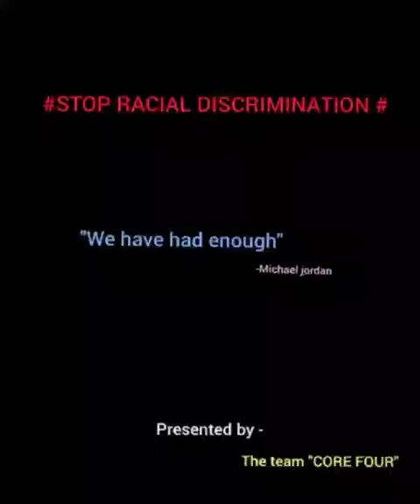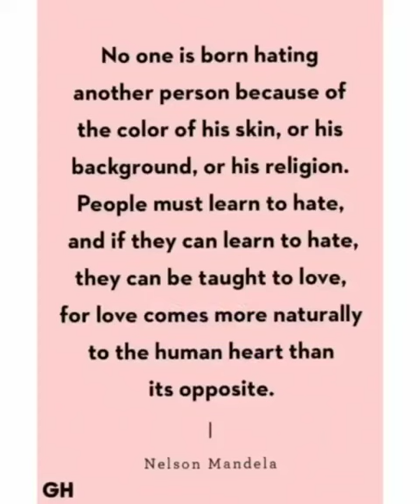Gender Bias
A short movie created by the students of MYRA School of Business to highlight the gender bias at work.